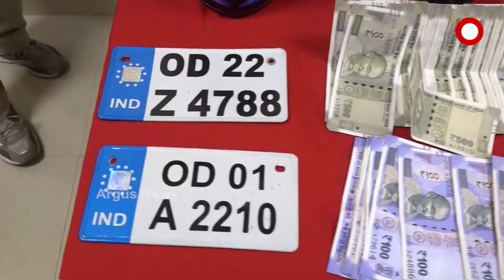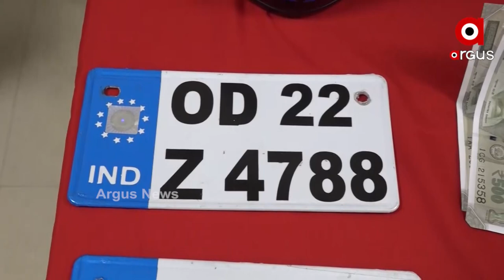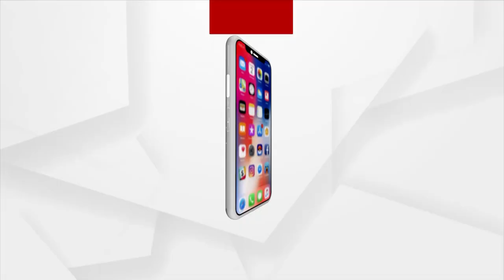ବ୍ୟାଙ୍କ ଡକାୟତି ମାମଲା କଟକ ଜଗତପୁର ପୋଲିସକୁ ମିଳିଛି ସଫଳତା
ବ୍ୟାଙ୍କ ଡକାୟତି ମାମଲା କଟକ ଜଗତପୁର ପୋଲିସକୁ ମିଳିଛି ସଫଳତା I
ବ୍ୟାଙ୍କ ଡକାୟତି ଘଟଣାରେ ପୋଲିସ 4 ଜଣ ଅଭିଯୁକ୍ତଙ୍କୁ ଗିରଫ କରିବା ସହ ଲୁଟ ହୋଇଥିବା ଟଙ୍କାକୁ ମଧ୍ୟ ଜବତ କରିଛି। ପ୍ରାୟ ଦୁଇ ମାସ ତଳେ ଘଟିଥିଲା ଏହି ଡକାୟତି ବୋଲି ସୂଚନା ଦେଲେ କଟକ ଡିସିପି ପ୍ରତୀକ ସିଂ ।